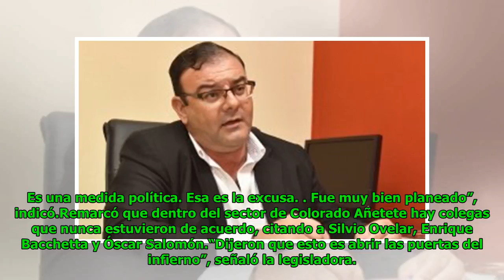En el Senado ven difícil dejar sin efecto ley de autoblindaje Global Now TV